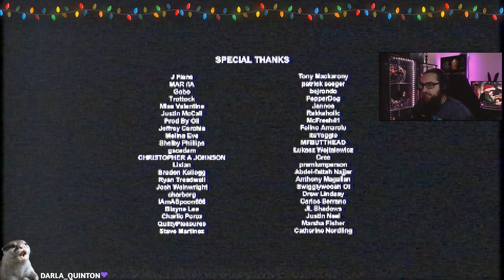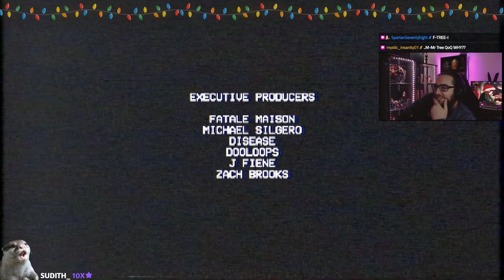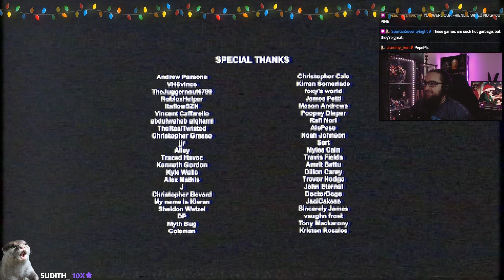KILLER SANTA SPREADS THE HOLIDAY CHEER - Christmas Massacre (Full Playthrough)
Another great title by Puppet Combo games. I am a big sucker for their titles and low poly horror in general and this game did not disappoint. Take on the guise of Larry, a disturbed individual who just wants to spread the holiday cheer~!

You can also follow me on other social medias to stay in touch!